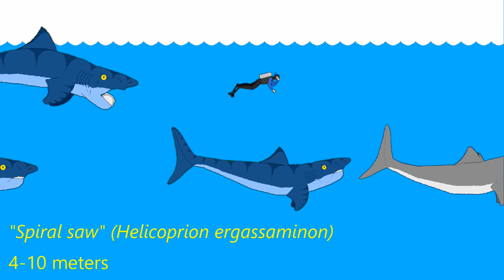20 Prehistoric Sharks - Size Comparison - Helicoprion and Edestus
20 extinct sharks size comparison:
Eugeneodontida are an extinct order of extinct cartilaginous fish, an early form of shark similar to modern chimeras. Helicoprion had unique spiral tooth-whorls as a jaw, hence the name "spiral saw". Edestus had a single row of teeth on the top and bottom of its jaws and could bite then move its bottom jaw in a horizontal motion to saw and pull its prey into its mouth. Edestus is a Greek name derived from the word edeste, to devour, and is often called the "Scissor tooth" Shark. There are many unique sharks in the Family Helicoprionidae,  Edestidae, and Caseodontoidea. Eugeneodont means "true origin teeth". I love the names. Many of these were the size of a great white shark, some even larger.
Because cartilage doesn't fossilize well, remains are usually comprised of only teeth and sometimes parts of the jaw or skull. The body is a conceptual guess based on the type of teeth it had which corresponds to what it would eat, and what type of body would be required to hunt its selected type of prey. Also, from other remains from the time, as well as some modern ancestors, a range of traits can be guessed. I tried to include some variation of possible looks. These sharks are highly underrated, real life sea monsters of their time.